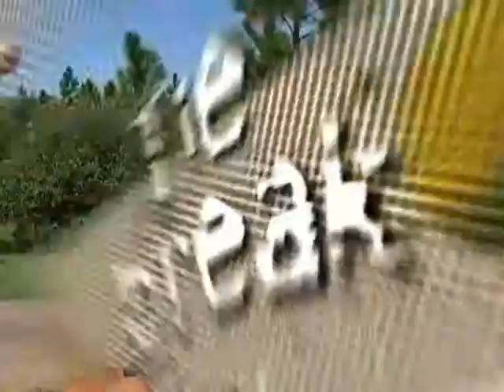TIE BREAK TV